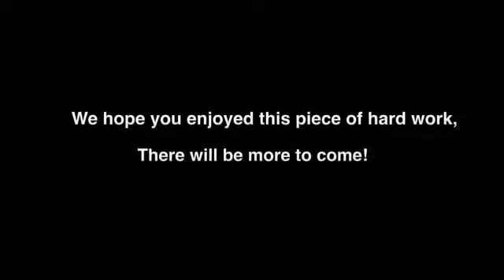GOLD CAMERA | COMEDY SKIT-CALL OF DUMMIES!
Enjoy the awesomeness